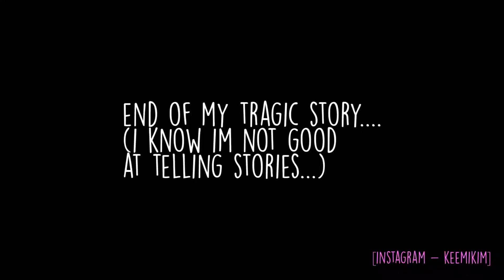my experience at Starbucks - [mukbang] tofu sushi(inari) + udon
I didn't mean to talk so much in this video. but the truth is... that I really enjoyed sharing my work experience and happenings lol

1. hostess
2. nail tech
3. barista (school and starbucks)
4. server (i have worked at two different places )

OH!!

what do you guys think about live stream? I have been wanting to do it.. please let me know if anyone would actually come watch me on live!

thanks!